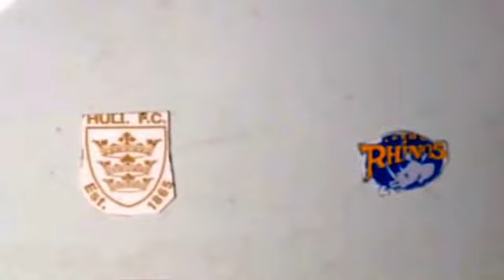Challenge Cup Quarter Final draw and reaction